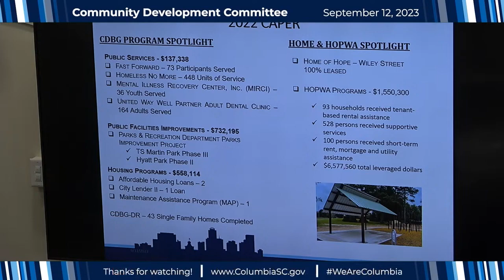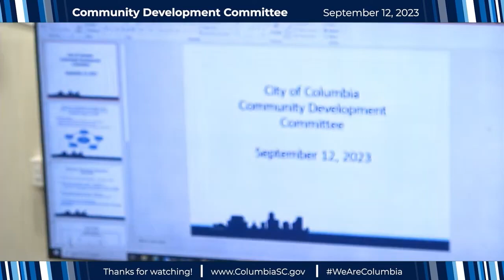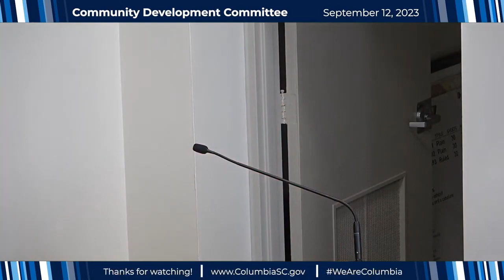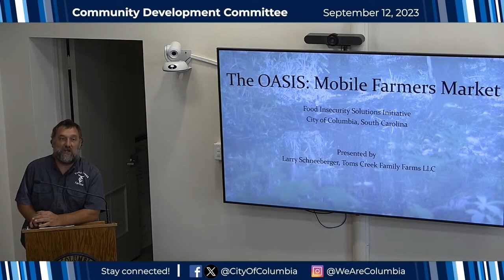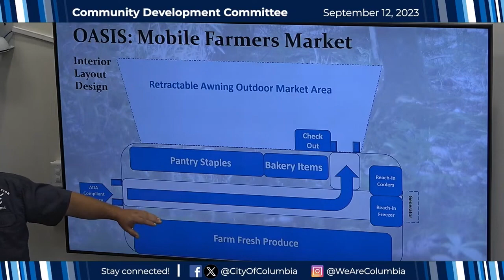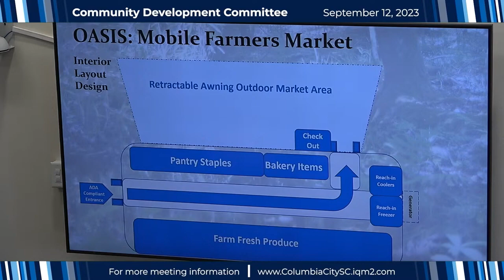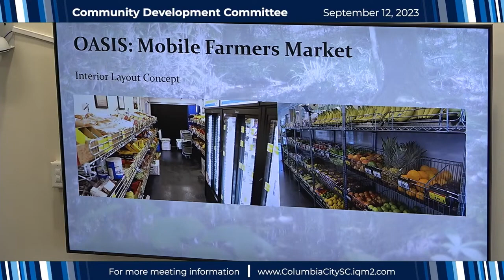Community Development Committee | September 12, 2023